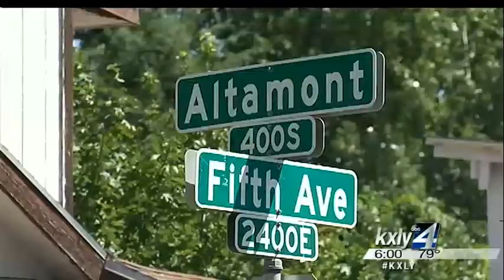Bushnell faces second degree murder, bail set at $500,000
Police say the Spokane man who shot and killed a domestic violence suspect was not justified in his actions.